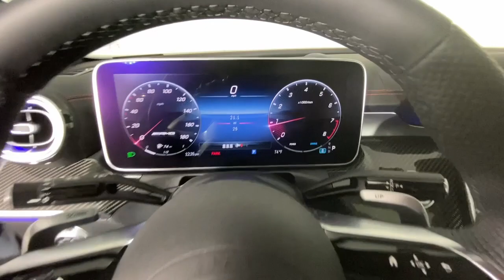2023 Mercedes-Benz C-Class New and preowned Mercedes-Benz, Atlanta, Buckhead, certified preowned 231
Cirrus Silver Metallic New 2023 Mercedes-Benz C-Class C 43 AMG available in Atlanta, Georgia at Mercedes of Buckhead.

Mercedes-Benz of Buckhead is pleased to offer you this impressive 2023 Mercedes-Benz C-Class, generously equipped and finished in beautiful Cirrus Silver Metallic,with Black Leather w/ Red Accents. Advertised price excludes all official government fees and taxes, dealer fees and customer-selected options. Please inquire about our Star Elite and Loyalty Rewards Programs. You may also be eligible for additional incentives, so please contact your Mercedes-Benz of Buckhead Sales Professional for more information.br2023 Mercedes-Benz C-Class C 43 AMG Cirrus Silver MetallicbrbrbrAs a family-owned enterprise, Mercedes-Benz of Buckhead prides itself in offering you exceptional customer service.Our Mercedes-Benz Certified sales staff's goal is to treat you to the most enjoyable, efficient and transparent purchase experience, enhanced by our convenient Buckhead location and extensive selection of weather-protected, new and pre-owned Every new Mercedes-Benz comes with the peace of mind associated with 24/7 Roadside Assistance throughout its warranty period, the industry's highest consumer confidence ratings, and the quality, comfort, and safety you expect from the world's first car manufacturer.